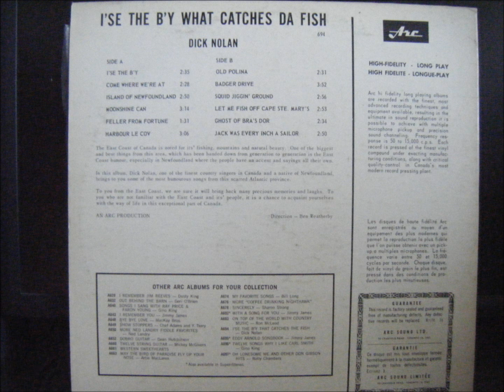come where we're at.wmv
dick nolan come where we're at